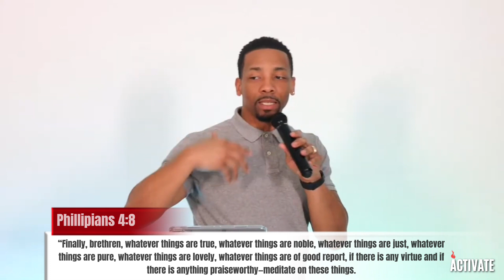LEARNING TO WALK- Stephon Chaney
LEARNING HOW TO WALK BY FAITH:

Activate Ministries with Pastors Stephon and Christina Chaney...

Giving
Activate Ministries Inc.

If you're in the Atlanta area, join us in-person every Wednesday @
7:30pm
4150 Old Milton PKWY
Suite 116